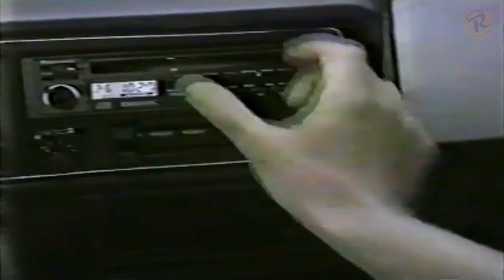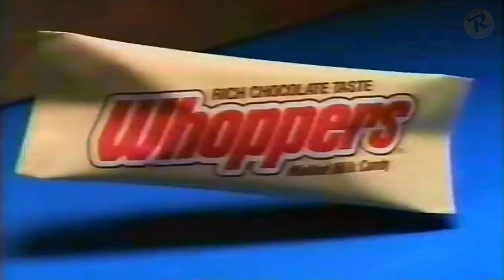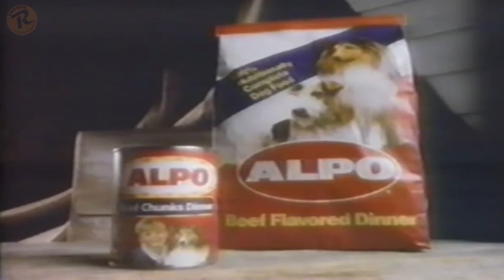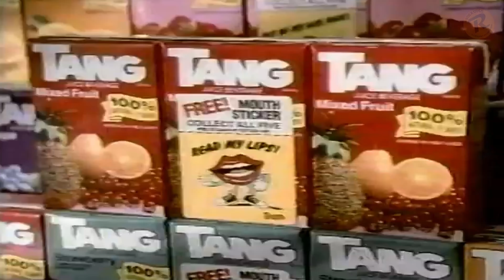Classic Nostalgic 80s Commercials Volume 32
Step back in time with "80s and 90s Commercials Volume 27" – A nostalgic trip through some of the most memorable and iconic advertisements from the 1980s and 1990s! From catchy jingles to unforgettable taglines, this compilation is a treasure trove of vintage ads that defined a decade. Relive the magic of classic brands, toys, food, fashion, and more. Whether you grew up in the 80s or are discovering these gems for the first time, this video is sure to bring a smile to your face.

Video Timeline
00:06 Panasonic CD Sound Commercial 1986
00:37 Sunkist Soda commercial Good Vibrations 1980
01:09 Prestone America Goes with Prestone ft Casey Kasem
01:40 Clearasil Face to Face Commercial 1984
02:12 Milk Duds & Whoppers Can't Get Em Off Your Mind 1988
02:43 Nasta Hit Stix - You Don't Need Drums Commercial 1987
03:14 Alpo dog food commercial 1991
03:44 Federal Express
04:16 Young Guns Movie Official TV Spot 1988 Charlie Sheen
04:47 Stroh's Beer Catch of the Day Commercial 1987
05:19 Betty Crocker Pop Secret Popcorn Sun Bathing Kernels 1987
05:50 Wonder Bread Americas Favorite Health Food Commercial 1985
06:22 Tang - Tang Gang Mouth Stickers Commercial 1988
06:54 Army (Freedom isn't Free) 1988
07:54 Unionbay - Old Movies Commercial 1984
08:26 Kelloggs Nutri Grain Cereal
08:58 Holiday Inn - Hotel Celsius Commercial 1989
09:30 McDonald's Value Pack - Supersize Commercial 1985
***PLUG IN YOUR HEADPHONES FOR THE BEST EXPERIENCE***

For more information on the product(s) shown in the above video, check out their respective websites.
Originally converted from a VHS tape that was/is in our collection.
This video is presented for historical preservation, educational, and entertainment purposes.
Do you like what you see... Then

80s commercials, vintage ads, retro commercials, 1980s, nostalgia, classic advertisements, 80s TV, 80s nostalgia, old commercials, 80s compilation, retro TV, throwback, 80s pop culture, retro ads, 80s kids, 90s commercials, 1990s, Commercialvault, trending video